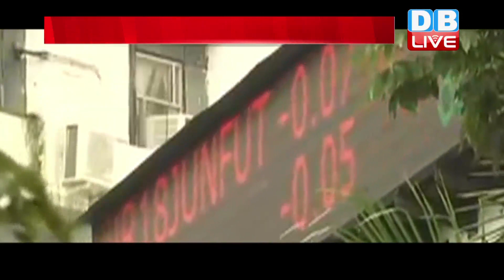Share Bazar LIVE | आज भी गिरावट में बंद हुआ बाजार, Sensex 306 और NIFTY 82 अंक गिरा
आज भी गिरावट में बंद हुआ बाजार, Sensex 306 और NIFTY 82 अंक गिरा